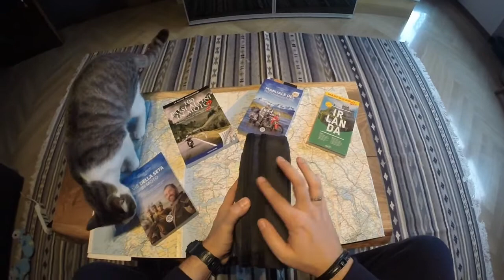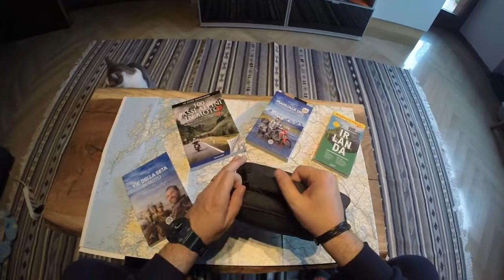BORSA ACCESSORI PER ACTION-CAM RECENSIONE E CONSIGLI- indispensabile per motoviaggi??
---LEGGIMI! ---
Ciao a tutti! Nuovo video girato indoor per un piccolo consiglio/recensione su un accessorio che potrebbe aiutare alcuni di noi durante i nostri viaggi con l'attrezzatura tech cavi ecc..
E poi visto che è quasi Natale potrebbe essere anche un'idea per un piccolo regalino dell'ultimo minuto perchè no?
Vi lascio al video e non stresso più!
Buona visione e BUONE FESTE A TUTTI!!
Salutiiii!!!

La mia moto: Ducati Multistrada 1200s my 2012 -IRONHIDE-

La mia attrezzatura:

Action cam:
Microfono (in attesa di migliorie):
Borsa serbatoio GIVI XS 308 tanklock :

Il mio abbigliamento:
Casco modulare :

Tuta in pelle:

Giubbotto tela Giudici (non è il mio ma la versione nuova)